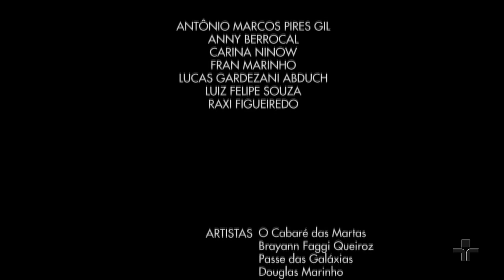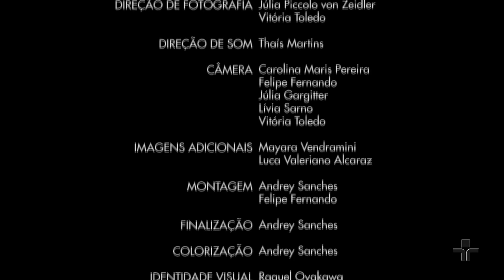Campus em Ação | Se essa rua fosse minha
Neste programa, Raquel Bertani e Luiz Hirschmann apresentam o vídeo “Se essa rua fosse minha”, produzido por alunos do curso de Rádio e TV da Universidade Estadual Paulista “Julio de Mesquita Filho” – UNESP (Bauru).

'Se essa rua fosse minha' é um documentário que coloca em foco o Circo de Rua. A partir do ponto de vista dos próprios artistas circenses, o filme busca representar a identidade dessas pessoas e questiona o lugar que o circo e a arte de rua ocupam na sociedade. Nele, temas como arte de rua, preconceito e trabalho são discutidos a fim de compreender melhor um universo muito pouco explorado e incentivado pela mídia e políticas públicas.